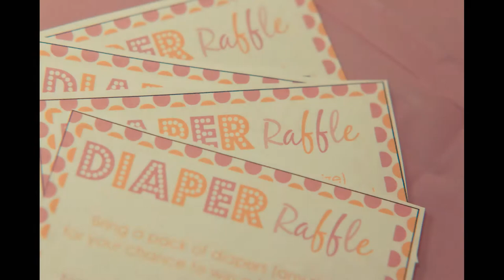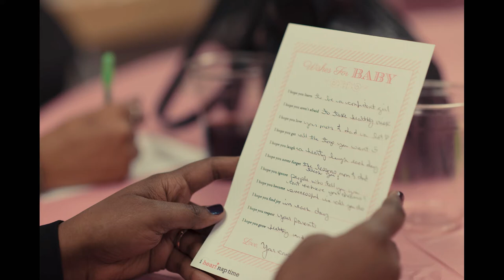Kari & Ronnie Johnson's Baby Shower